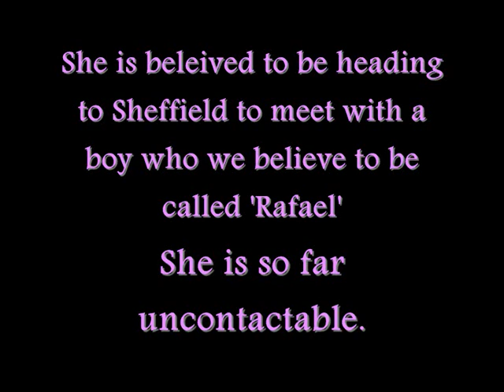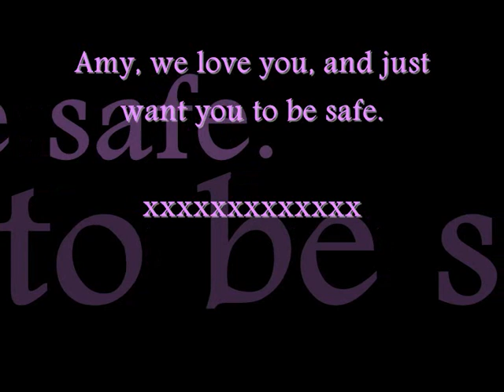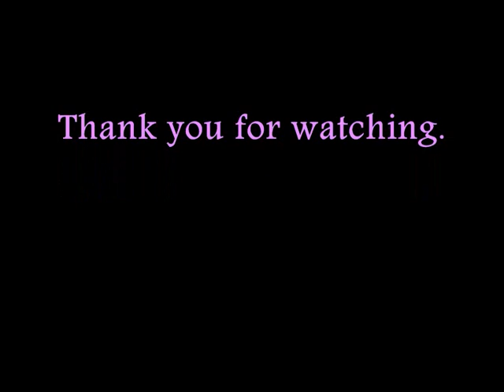Amy Thomas HAS NOW BEEN FOUND.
EDIT:  AMY THOMAS HAS BEEN FOUND. THANK YOU TO EVERYONE THAT PASSED THIS VIDEO AROUND. xD

Amy Thomas is missing, if you've seen her please contact Honiton police on 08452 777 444.

Please pass this video around your friends/facebook/social sites to see if we can get Amy back.

Thank you xoxox